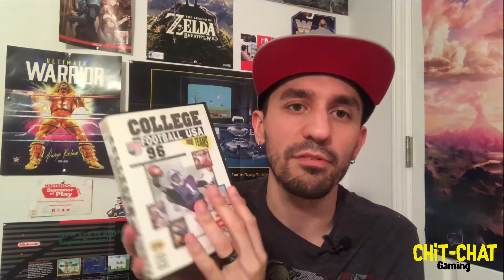Weekend Pickups! Sega Genesis Lot!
Let's check out my awesome deal I got over the weekend here! I was able to score a Sega Genesis lot and wanted to share it with you.